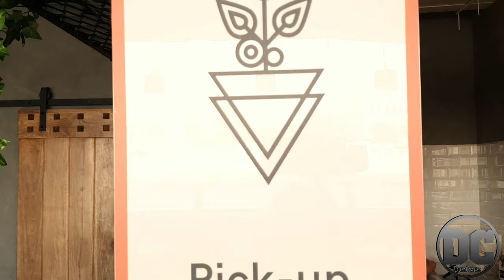Barista Life vlog (Nota Speciality Coffee)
Zhiyun smooth 4+ Samsung s10 plus